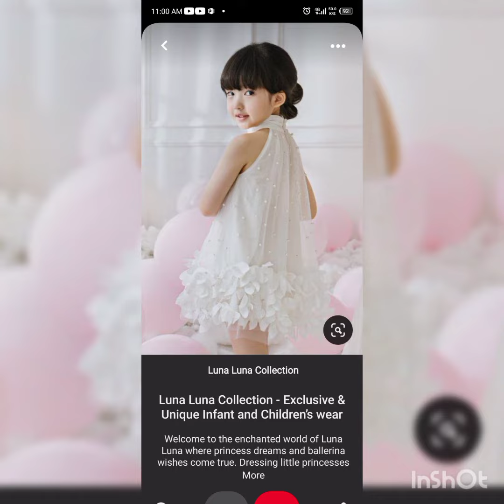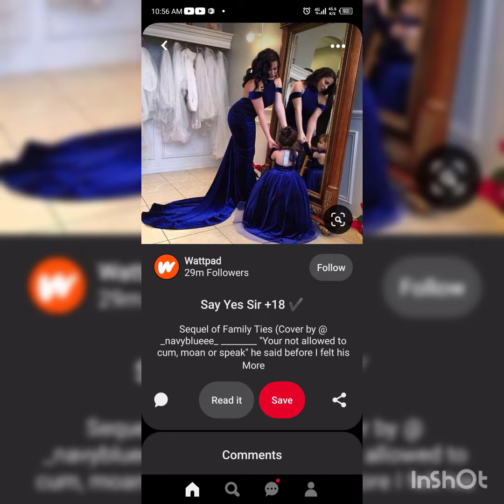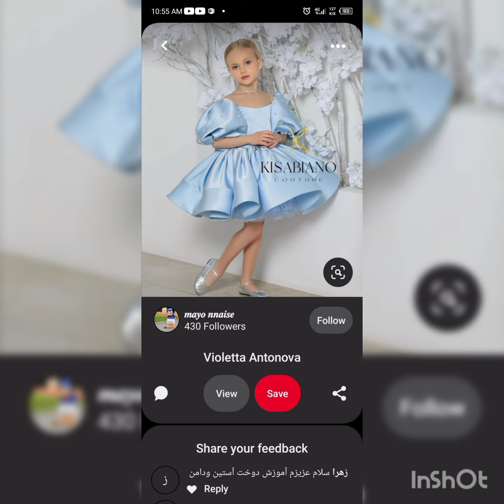new dresses ideas(saima ideas)